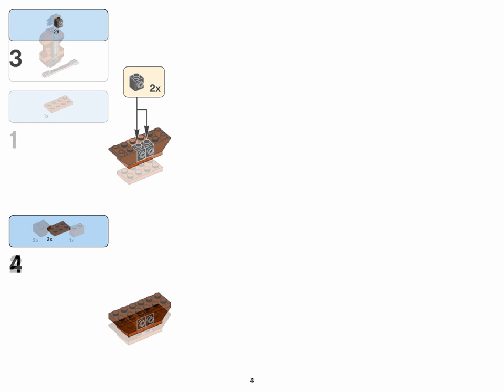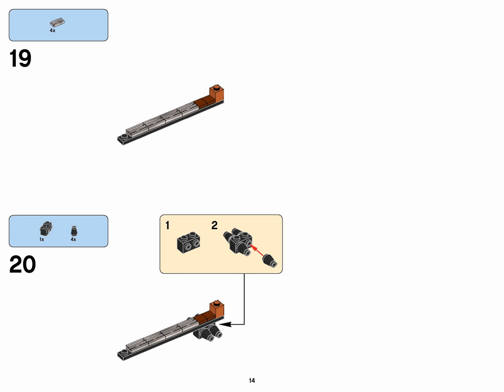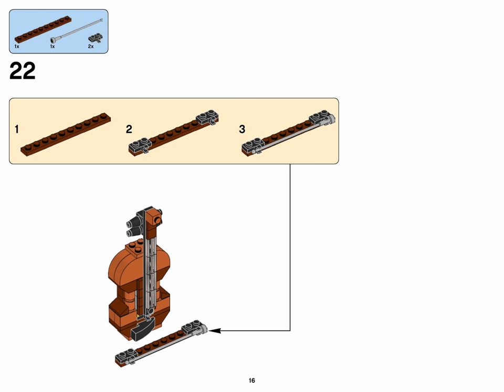Violin (how to build) | LEGO CLASSIC 10705